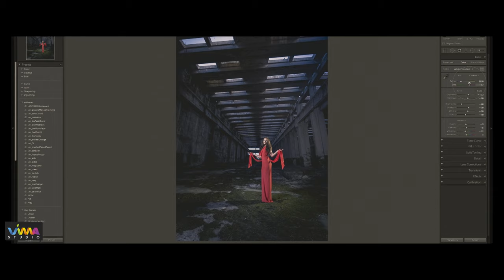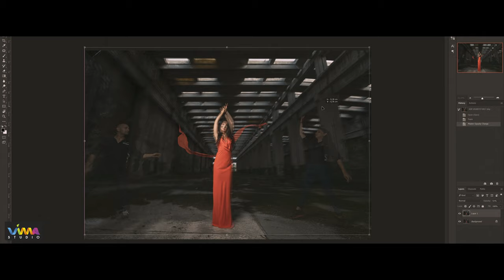Promo: VimaStudio promotional trailer 2018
VimaStudio promo 2018

Photographer: Alex Valtchev
Photographer: Anton Dimov
Photographer: Stefan Stoyanovich
Video: Alex Valtchev
Video: Hristo Hristov
Dron pilot: Ilia Stoilov
Hairstyle: Nick Kolev
Makeup: Stilviya Neftyanova
Model: Zlateli Plamenova
Model: Pamela Shuvleva